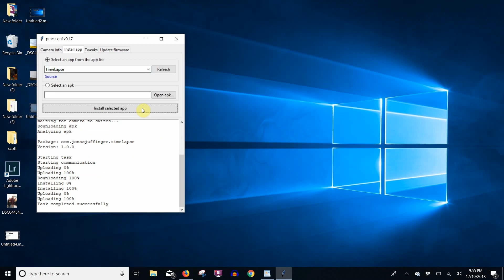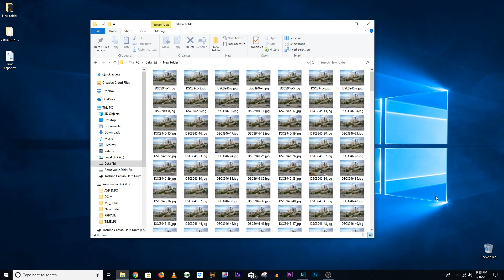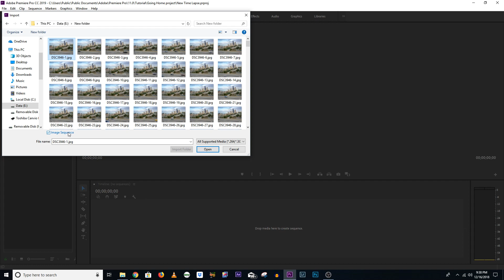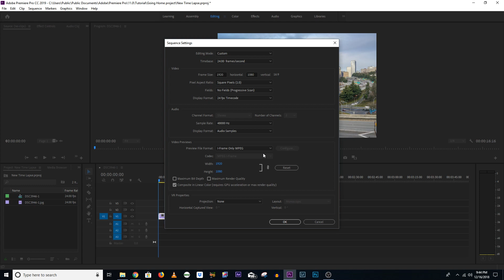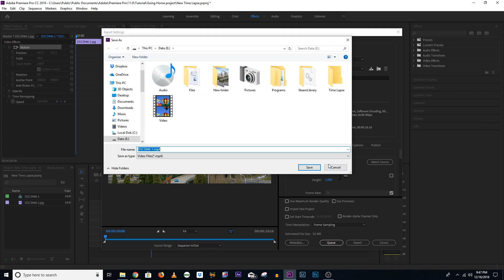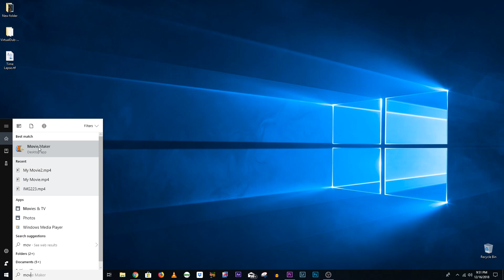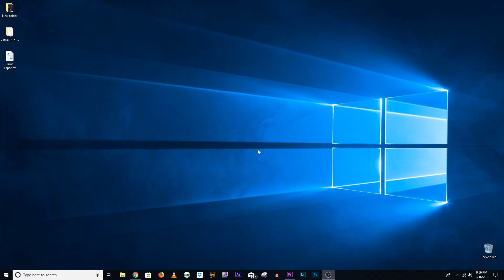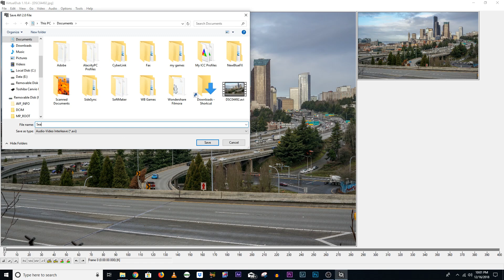sony time-lapse tutorial using a free app A6000 / A6300 / A6500 / A7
In this video,  I will provide you a sony time-lapse tutorial using a free app A6000 / A6300 / A6500 / A7 "Play Memories" alternative.
I will then show how to edit and create your final Time Lapse, using both paid and free software.

The free time lapse software is experimental and you should use it at your own risk. I have been using it on my A6000 without issue, but I will not be held responsible if it messes up your camera. Having said that, if you do experience problems, a factory reset will remove the app and you should be ok. Again, use at your own risk.